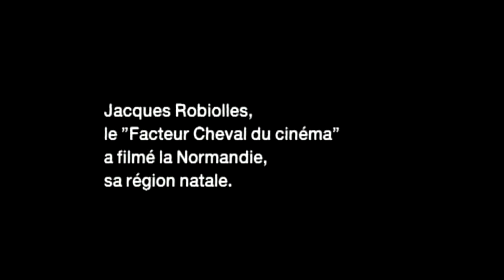JACQUES ROBIOLLES SUR LA SEPT (1990)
À l'occasion de la diffusion sur La Sept de son film "Comme des larrons en foire", en mai 1990, deux courtes interventions du comédien et réalisateur Jacques Robiolles.
00:00 1
01:23 2
02:12 FIN

Texte de l'annonce du film :
La foire, c'est la foire Sainte-Croix, à Lessay, dans le Cotentin, une des plus grandes foires agricoles de Normandie, une foire millénaire qui dure trois jours. Les larrons, ils sont cinq, cinq comédiens dans le rôle de cinq matelots - trois américains, deux soviétiques - ils sont venus mélanger un peu de fiction à la réalité. Un film de Jacques Robiolles, enfant du pays : "Comme des larrons en foire !".